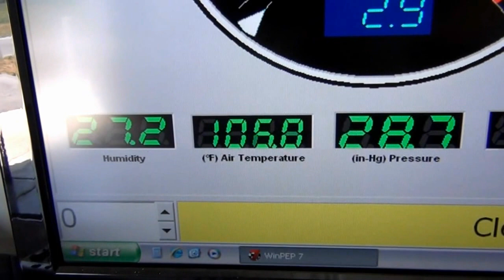BRENSPEED B326 WITH ROUSH SUPERCHARGER AUTO 2010 MUSTANG 106 DEGREE SUMMER HEAT STOCK HEADS & CAMS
GOLD MEMBER 2010 MUSTANG AUTOMATIC, BRENSPEED B326 ENGINE, ROUSH TVS SUPERCHARGER, BRENSPEED SPINE 2.75 SUPERCHARGER PULLEY, STOCK HEADS, STOCK CAMS, STOCK ROUSH AIR BOX, AUTO TRANS, AND SHELL FUEL. THIS PULL WAS MADE JULY 5TH AT 106 DEGREES AMBIENT TEMP OUTSIDE. THESE NUMBERS ARE GREAT FOR GOLD MEMBER CONSIDERING STOCK CAMS AND HEADS AND THE HEAT. ACTUALLY THESE NUMBERS WOULD BE GOOD ON A DECENT TEMPERATURE DAY CONSIDERING THE RESTRICTIVE AIR BOX USED. THIS MUSTANG ALSO HAS THE STOCK CRANK PULLEY.